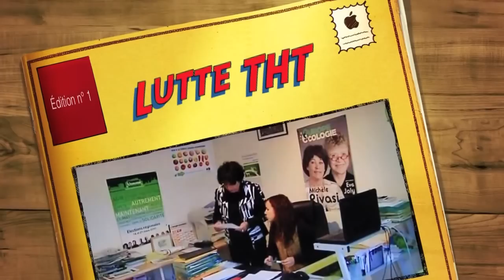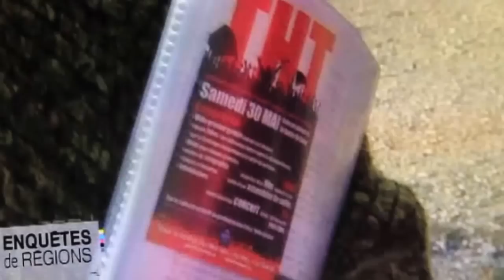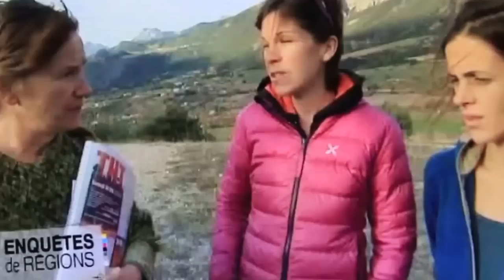La lutte contre la THT dans les Hautes Alpes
Reportage "Enquêtes de régions" sur la lutte contre la THT dans les Hautes-Alpes, diffusé le 25 novembre 2015 sur France 3 Provence Alpes.